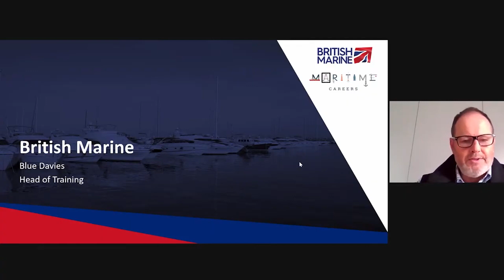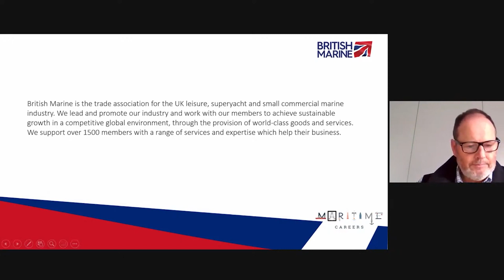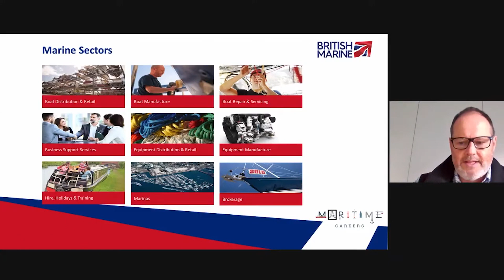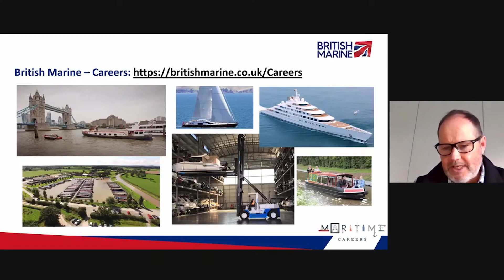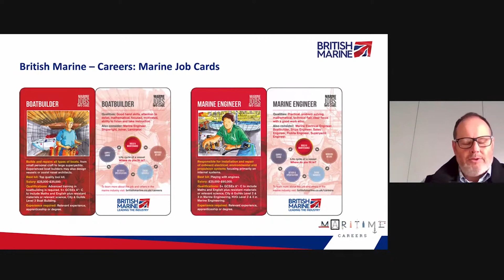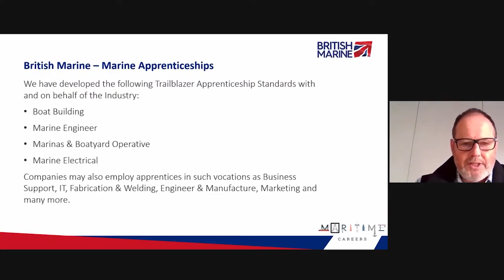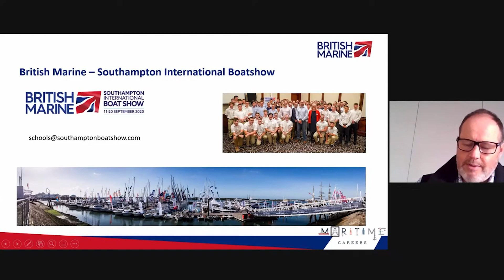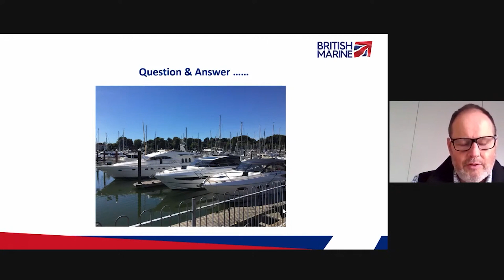Meet Maritime Employers - British Marine